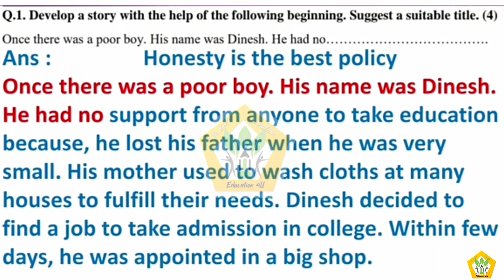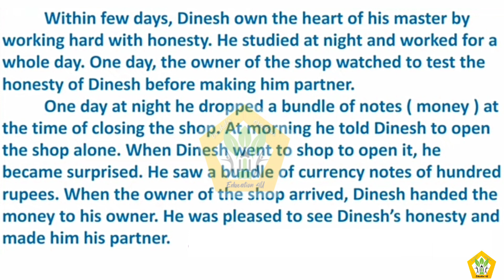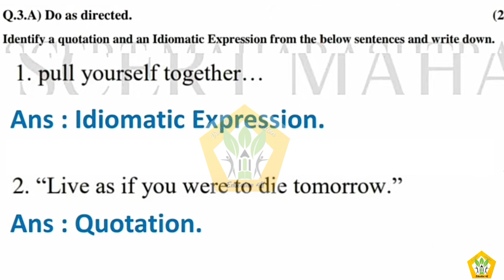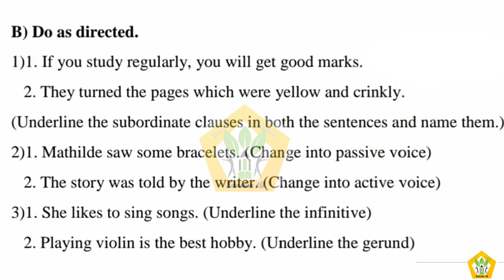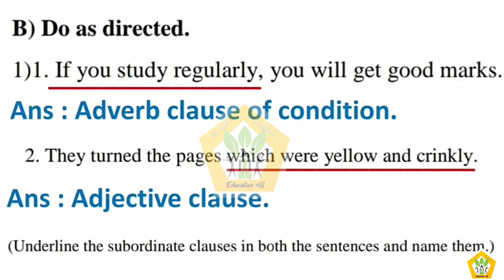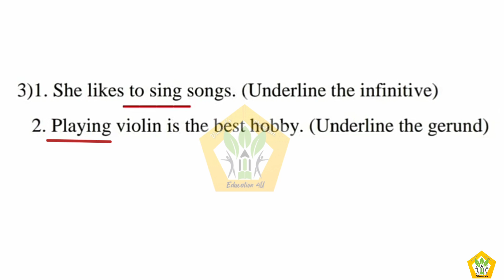Bridge course STD 10th English Test -3 with explanation